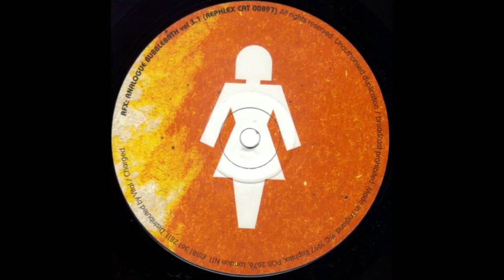AFX - Untitled AB 3.1-#4 (1997)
AFX - Analogue Bubblebath Vol. 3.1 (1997)